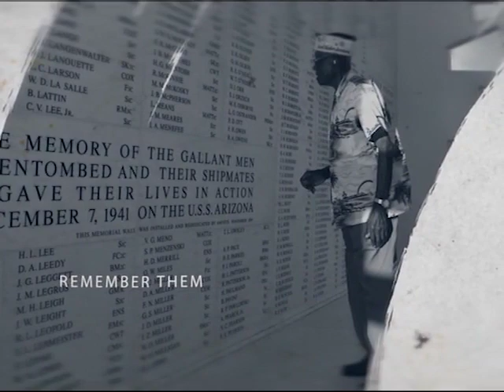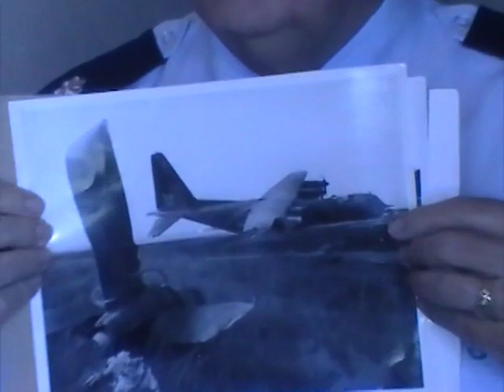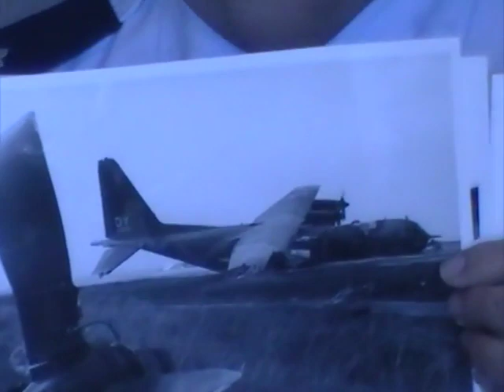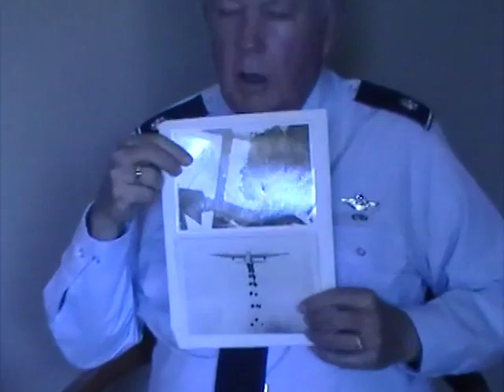Lt. Col. Dave Bowman Red Cross Vet History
This is an interview of Lt. Col. David W. Bowman conducted on June 7, 2016 by Elizabeth Mitchell of the American Red Cross for the Library of Congress, American Folklife Center's Veterans History Project.